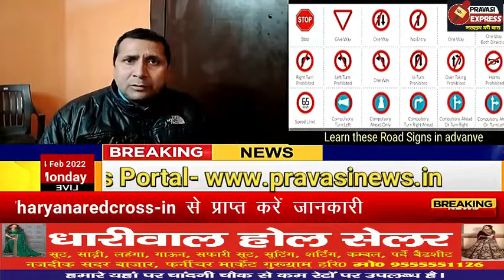Gurugram-ड्राईविंग लाइसेंस के लिए अब नए नियम लागू। रिन्यू करवाने के लिए अब नया नियम।PRAVASIEXPRESS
नया ड्राईविंग लाईसेंस बनवाने तथा रिन्यु करवाने के लिए फर्स्ट एड टेªनिंग की गई अनिवार्य
गुरुग्राम, 14 फरवरी। हरियाणा के परिवहन आयुक्त के आदेशानुसार अब नया ड्राईविंग लाईसेंस बनवाने या रिन्यु करवाने के लिए फर्स्ट ऐड टेªनिंग लेनी अनिवार्य कर दी गई है। इन आदेशों को अमलीजामा पहनाते हुए आज गुरूग्राम के उपायुक्त एवं डिस्ट्रिक्ट सैंट जोन एंबुलेंस गुरूग्राम के पै्रजीडेंट निशांत कुमार यादव ने संबंधित अधिकारियों को आदेश जारी किए हैं। जारी आदेशों में उन्होंने सभी वाहनों जैसे भारी, हल्के तथा कॉमर्शियल आदि ड्राईविंग लाईसेंस के लिए फर्स्ट ऐड टेªनिंग अनिवार्य की है। कोरोना संक्रमण को देखते हुए यह टैªनिंग सैंट जोन एंबुलेंस द्वारा ऑनलाईन माध्यम से दी जा रही है। ड्राईविंग लाईसेंस के पंजीकरण से लेकर ऑनलाईन प्रशिक्षण कार्यक्रम और प्रशिक्षण प्रमाण पत्र तक की प्रकिया पोर्टल के माध्यम से ऑनलाईन पूरी की जा रही है।
        ये आदेश सड़क सुरक्षा को ध्यान में रखते हुए किए गए हैं। उपायुक्त श्री यादव ने सभी जिलावासियों से अपील की है कि वे अपना ड्राईविंग लाईसेंस बनवाने या उसको रिन्यु करवाने से पहले बेसिक रोड़ सेफटी तथा फर्स्ट ऐड टेªनिंग अवश्य प्राप्त करें।